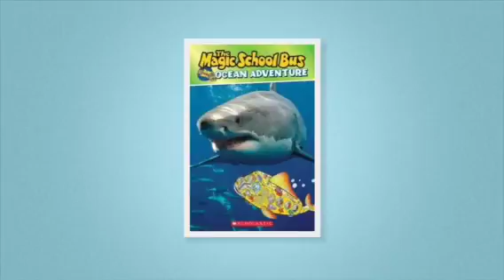Ocean Adventure by Mary Kay Carson